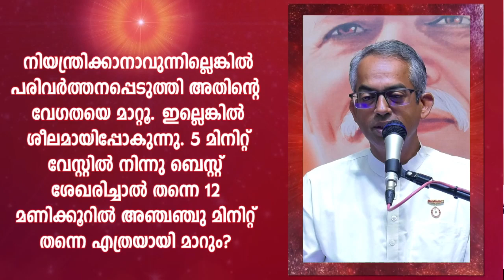സങ്കല്‍പങ്ങളെ വേസ്റ്റിനു പകരം ബെസ്റ്റിന്റെ കണക്കില്‍ ശേഖരിക്കൂ | Rajayoga Meditation